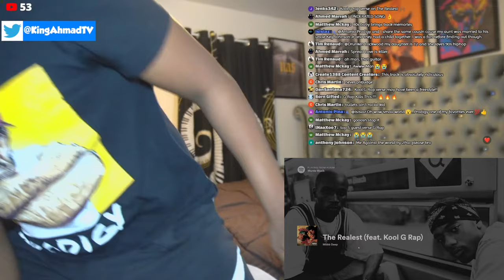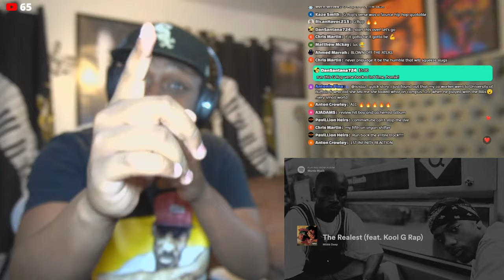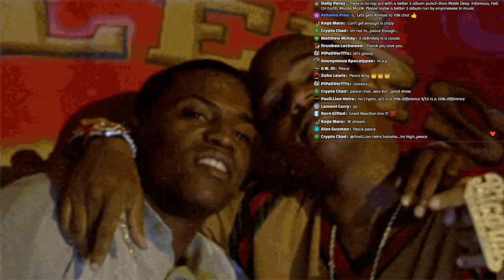Mobb Deep- Murda Musik LIVE ALBUM REACTION (Part 2) *First Time Hearing*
PSN
 HotboyAhmad